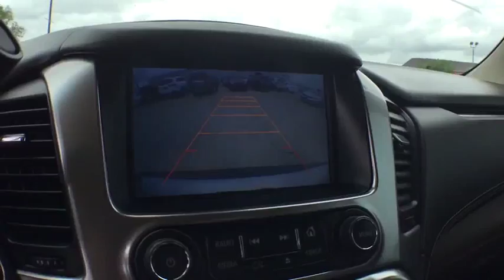2015 Chevrolet Tahoe Tulsa, Broken Arrow, Owasso, Bixby, Green Country, OK G6969A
2015 Chevrolet Tahoe

Ferguson Superstore
1601 N Elm Place

Ferguson Superstore is proud to offer this gorgeous-looking 2015 Chevrolet Tahoe LT in Tan. Why pay more for less?! Real Winner!This terrific 2015 Chevrolet Tahoe is the rare family vehicle you are hunting for. Must see to believe!We've Got What You're Looking For!